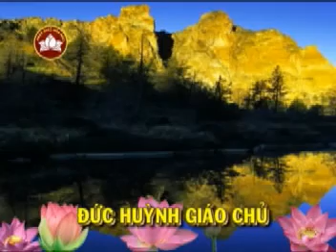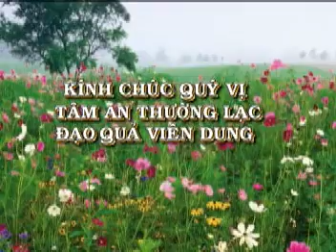PGHH. Sấm Giảng Quyển Nhì, Kê Dân của Người Khùng. Hoàng Hôn